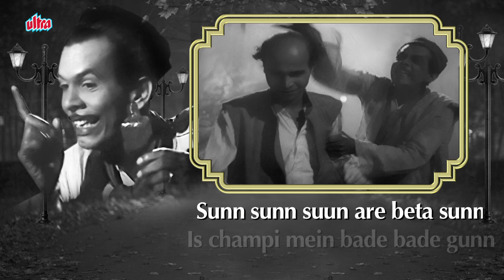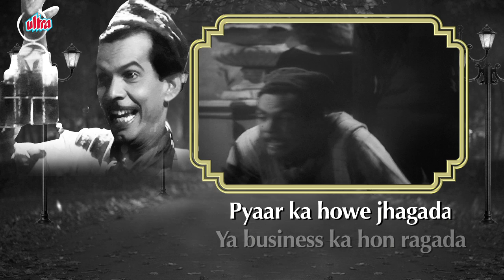Sar Jo Tera Chakraye with Lyrics - Comedy Hindi Song | Mohammed Rafi | Pyaasa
''Sar Jo Tera Chakraye'' with lyrics - Comedy hindi song from old classic movie Pyaasa (1957) starring Guru Dutt, Mala Sinha, Waheeda Rehman, Rehman, Johnny Walker, Mehmood, Tun Tun.
Director: Guru Dutt, Music Director: S D Burman.